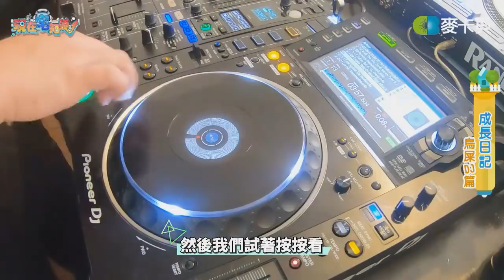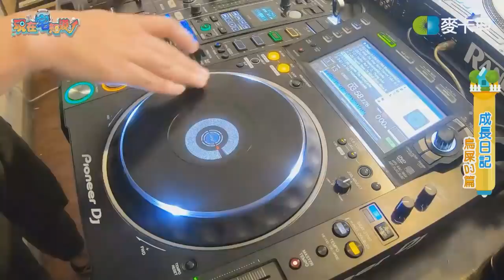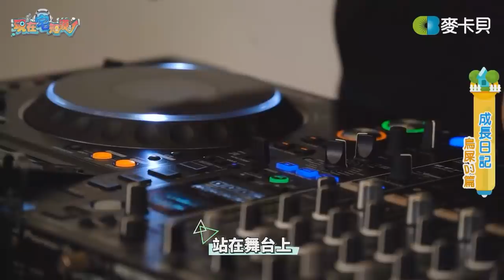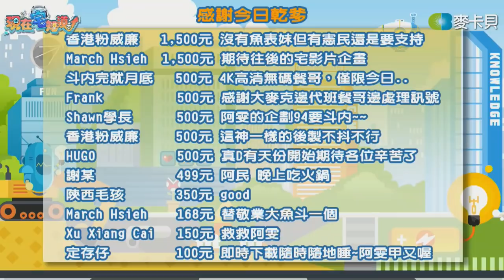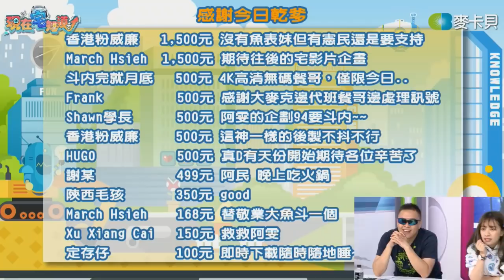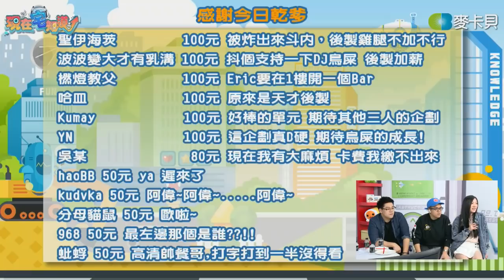【直播存檔】小編想不到標題了｜P4｜20190327｜6tan鳥屎魯蛋阿民阿憲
六嘆、鳥屎、魯蛋、大魚聯手主持